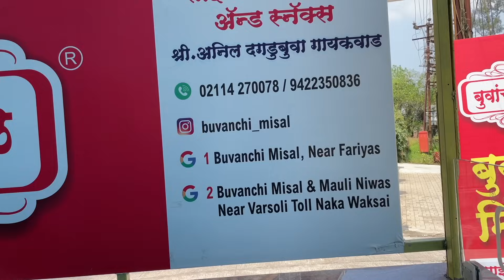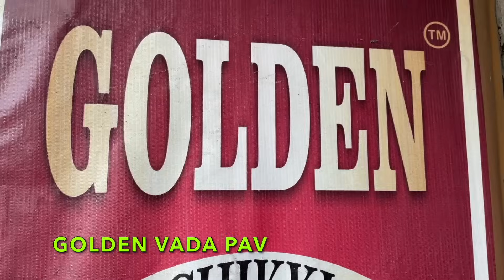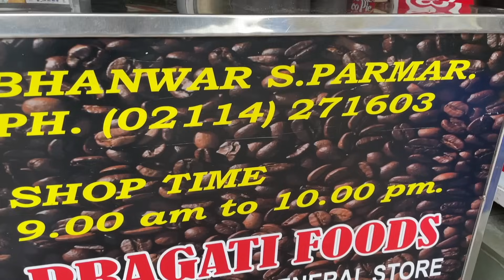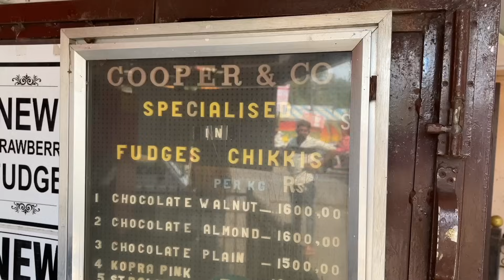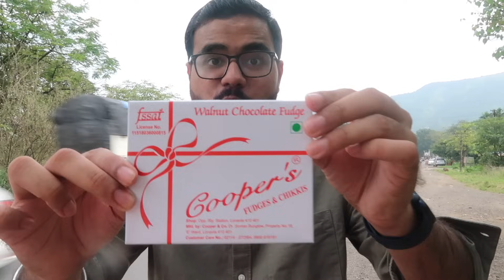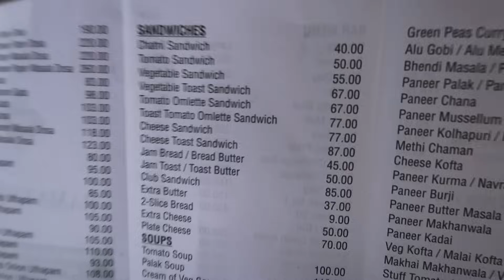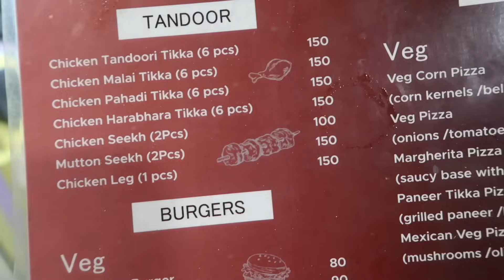Lonavala food tour | Buvachi misal, Coopers fudge and Golden vada pav.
A city known for its monsoon vibes has enough to make you crave for delicious and quick snacks. Lonavala has alot more than you think.

WATCH NOW.

In this video you'll see me eat some delicious and famous dishes along with some hidden gems in lonavala.